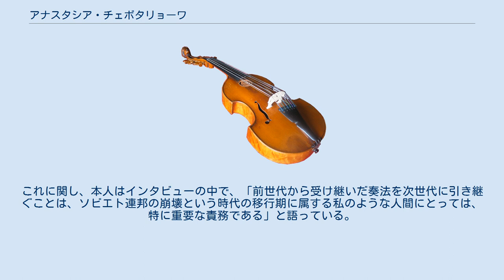アナスタシア・チェボタリョーワ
アナスタシア・チェボタリョーワ（ロシア語: Анастаси́я Саве́льевна Чеботарёва、ラテン文字転写例: Anastasia Savel'evna Chebotareva、1972年8月8日 - ）は、ロシアのヴァイオリニスト。
 1972年、オデッサ生まれ。
モスクワ中央音楽学校を経て、モスクワ音楽院に学び、同院修士課程を修了した。
2004年に「ロシア功労芸術家」の称号を授与されている。
 1972年、オデッサ生まれ。
5歳の時からヴァイオリンを始め、8歳からイリーナ・ボチコーヴァに師事する。
1989年、パガニーニ国際コンクールで第4位に入賞し、1991年モスクワ中央音楽学校を卒業した。
同年のユペントス国際音楽祭においても入賞し、1992年のロドルフォ・リピツァー賞ヴァイオリン・コンクールで優勝、1994年の第10回チャイコフスキー国際コンクールのヴァイオリン部門で最高位（第1位なしの第2位）を獲得した。
 ヤンケレーヴィチやコーガン、トレチャコフ、ムローヴァ等近代音楽史に燦然と輝く演奏家を数多く輩出したヤンポリスキーの流派に属する。
 世界各地でソリストとしてオーケストラと共演するほか、リサイタルなどで活動している。
日本ではテレビドラマ（「海峡を渡るバイオリン」）に出演した。
 1999年にモスクワ音楽院の助教授に就任するなど、かなり早い時期から教育活動に取り組んでいる。
これに関し、本人はインタビューの中で、「前世代から受け継いだ奏法を次世代に引き継ぐことは、ソビエト連邦の崩壊という時代の移行期に属する私のような人間にとっては、特に重要な責務である」と語っている。
一時期、くらしき作陽大学で特任教授を務めていた。